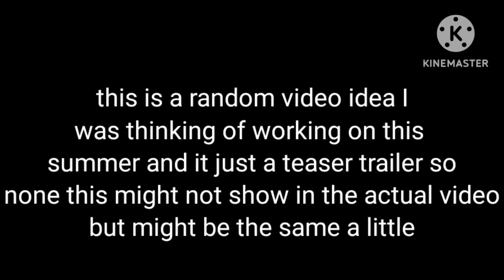Broken Wolf teaser trailer [Gacha Life] video idea